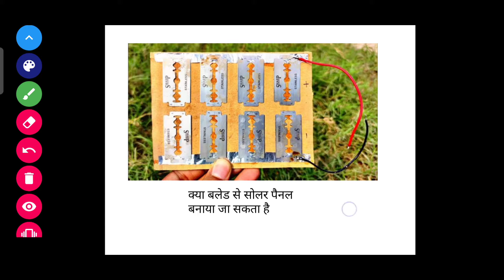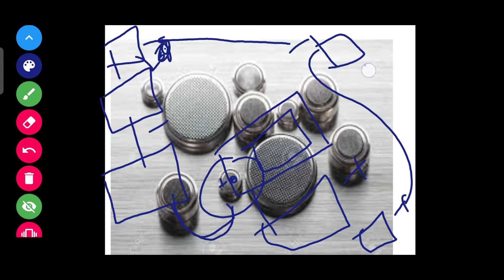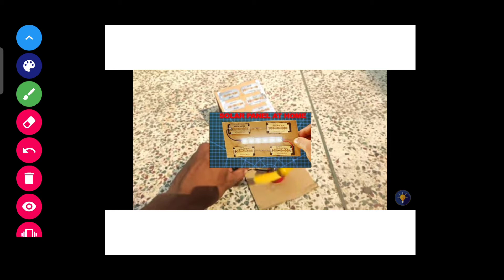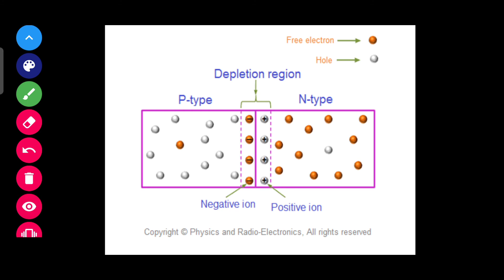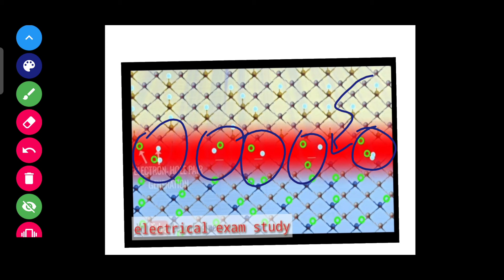blades se solar panel kese bnaye/how to make solar panel using blade/solar panel using blades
how to make solar panel using blade,
how to make a solar panel using blades